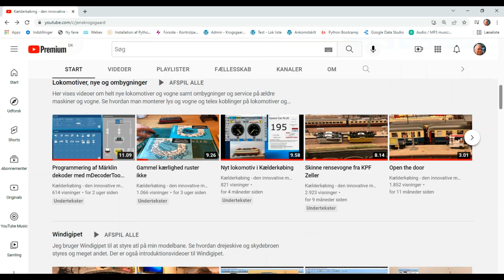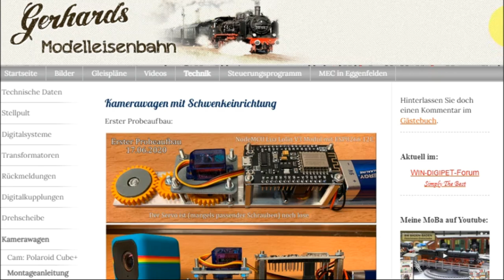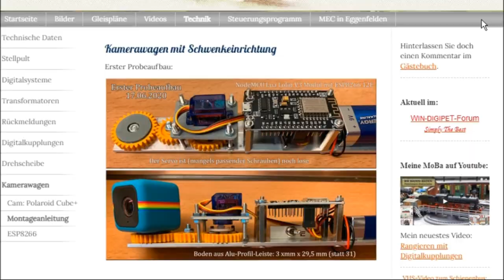Kameravognen - et sjovt projekt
I denne video fortæller jeg historien om hvordan jeg fandt på at lave en kameravogn til modelbanen, der kan panorere med kameraet.

Ideen blev delt på YouTube, Facebook samt Windigipet forum og snart havde mange andre også bygget en udgave af vognen.

Vi tager på tur rundt i verden og ser på hvordan den er bygget og dokumenteret med nye innovative løsninger.

In this video, I tell the story of how I came up with making a camera-waggon for the model rail that can pan with the camera.

The idea was shared on YouTube, Facebook as well as the Windigipet forum and soon several others had also built a version of the wagon.

We take a trip around the world and look at how it is built and documented with new innovative solutions.